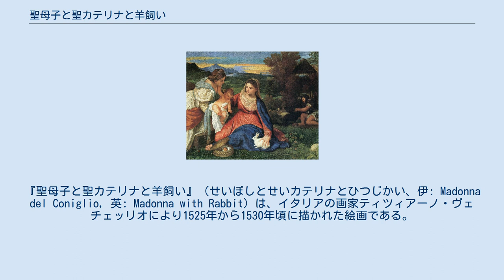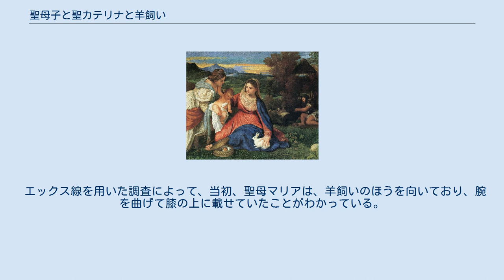聖母子と聖カテリナと羊飼い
『聖母子と聖カテリナと羊飼い』（せいぼしとせいカテリナとひつじかい、伊: Madonna del Coniglio, 英: Madonna with Rabbit）は、イタリアの画家ティツィアーノ・ヴェチェッリオにより1525年から1530年頃に描かれた絵画である。
宗教画。
『ウサギの聖母』『ウサギのいる聖母』とも。
 聖母マリアを中心とした聖人の集まりが描かれており、聖会話というジャンルに分類される。
パリにあるルーヴル美術館に所蔵されている。
 アルプス山脈を遠景に望むヴェネツィアの夕暮れ時の田園風景が描かれている。
画面中央に描かれた、赤色のドレスと濃紺のマントを身につけた女性が、聖母マリアである。
 マリアは、右手で白いウサギを撫でながら、傍らにいる白いドレスの女性に抱かれた自らの息子である幼児、イエス・キリストに視線を投げかけている。
古来よりウサギは、肉体的に接触することなく繁殖する動物であると考えられており、このことから聖母マリアの処女性が想起される。
 マリアの傍らにいる女性は、白い布で包まれたキリストを抱いており、16世紀頃にヴェネツィアで女性の既婚者が一般的に身につけていたような衣服を着ている。
彼女は、殉教の印である車輪の上に足を置いていることから、アレクサンドリアのカタリナであるとわかる。
 マリアの前に置かれた果物かごの中には、リンゴやブドウが入れられている。
リンゴは、エヴァの原罪を象徴するものであり、ブドウは、ブドウ酒、すなわちキリストの血を意味している。
果物かごは、キリストによる贖罪を象徴している。
アレクサンドリアのカタリナの足もとには、イチゴが描かれている。
 画面右側では、羊飼いの男性がヒツジの世話をしている。
羊飼いは、古代の異教に対してキリスト教が取って代わり、勝利をつかんだことを想い起こさせる。
 エックス線を用いた調査によって、当初、聖母マリアは、羊飼いのほうを向いており、腕を曲げて膝の上に載せていたことがわかっている。